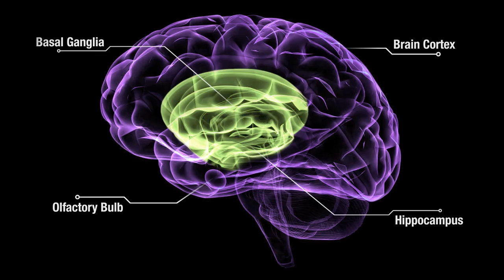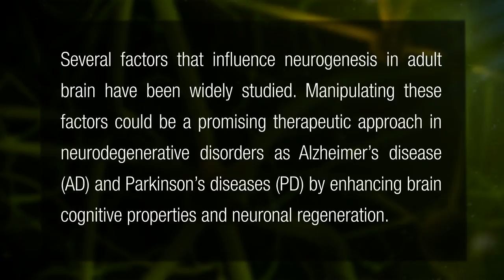"Neurogenesis" as a new prospective in treatment of neurodegenerative diseases.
"Neurogenesis" in adult brains was long thought to be absent or had little capacity for regeneration to new neurons. Adult neurogenesis is a robust and continuous process from which neural stem cells (NSCs) occurs within two specific neurogenic germinal zones of the adult brain: the Subgranular zone (SGZ) of the Dentate Gyrus (DG) of the Hippocampus and the Subventricular zone (SVZ) of the lateral ventricles. At the (SVZ) , activated (NSCs) migrate along the Rostral migratory stream (RMS) and differentiate to interneuron in the olfactory bulb. Located NSCs in the (SGZ) give rise to granular neurons that integrate into functional circuits.

Pharos University in Alexandria
Faculty of Pharmacy and Drug Manufacturing
Department of Pharmacology
Graduation project cover contributed by:
- Mazen Ahmed
- Mohamed Diab
- Belal Shohayeb
- Mahira Mohamed
- Mohamed Ghanem
- Nesma Hamza
Supervised by:
Prof.Nagwa Nour El-Din